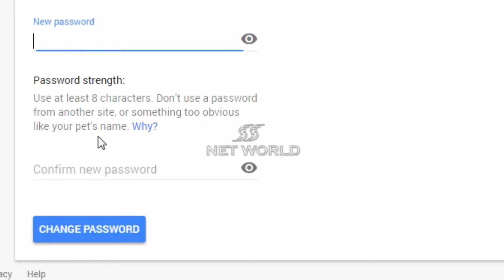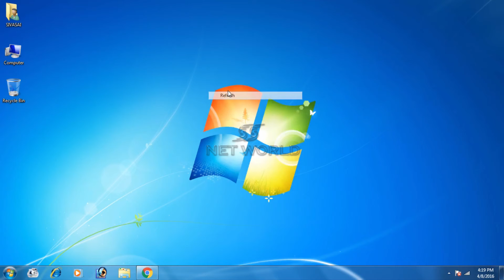how to change gmail password in telugu